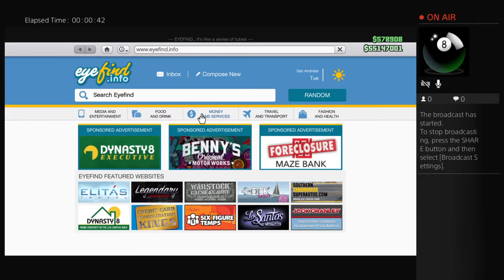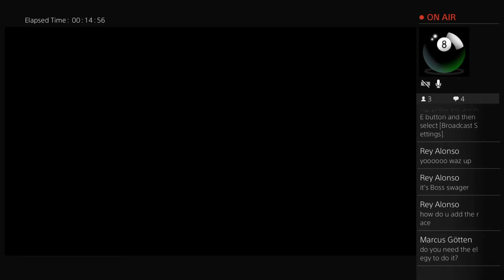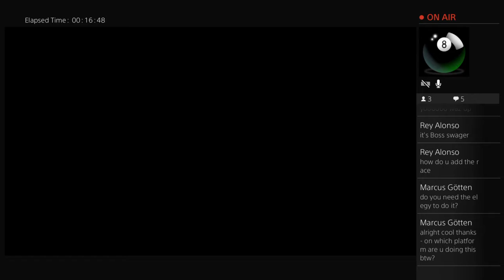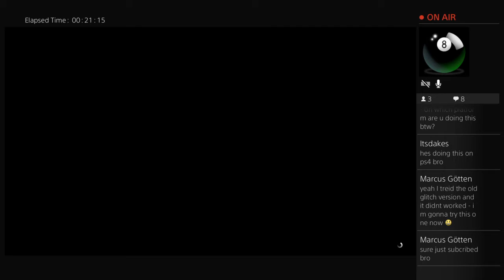GTA 5 UPDATED Car Duplication Glitch After Patch 1.37 And Hotfix